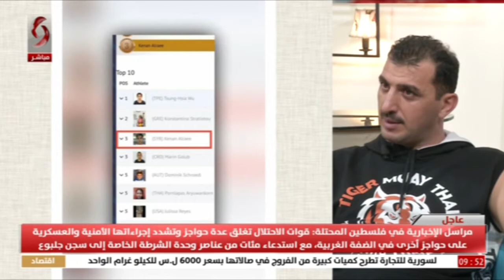الكابتن إياد الراعي - مدرب في رياضتي (الكيك بوكسينغ و موايتاي )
كنان الراعي  - المركز الثالث على مستوى العالم في رياضة الموايتاي
سالي الراعي -  المركز التاسع على مستوى العالم في رياضة الموايتاي